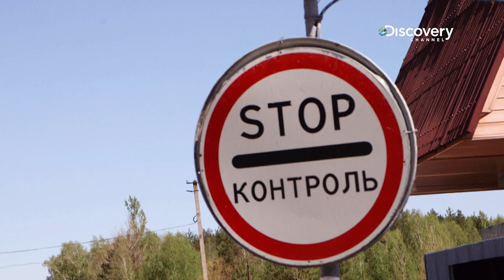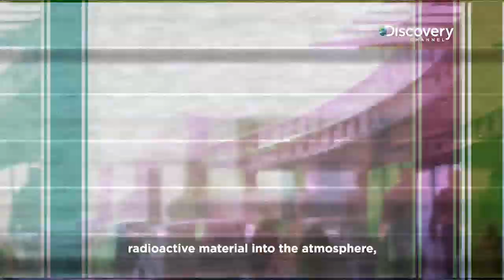Mysteries of the Abandoned: Chernobyl's Deadliest Secrets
One of worlds the worst engineering failures has caused the Ivankiv district of Ukraine to be one of the most radioactive regions on the planet.